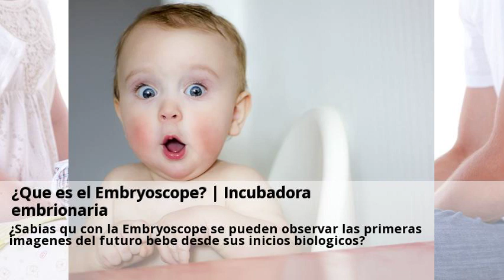Novedades Embryoscope tratamiento Girona Enero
Clínicas de fertilidad en Girona. Técnicas complementarias en FIV de dudosa efectividad | Top Doctors.  Consulta gratis a clinicas de Embryoscope tratamiento